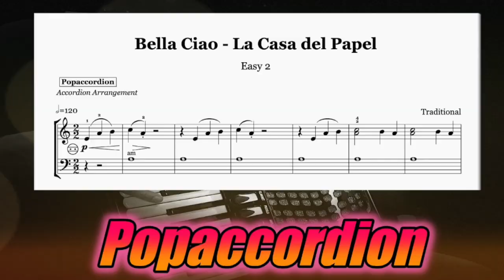Superperforator aus "Schuh des Manitu" | Accordioncover with sheet music/Noten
Versprochen!

I promise!